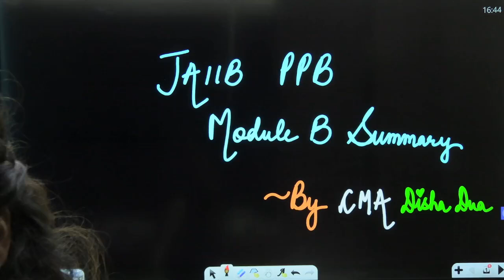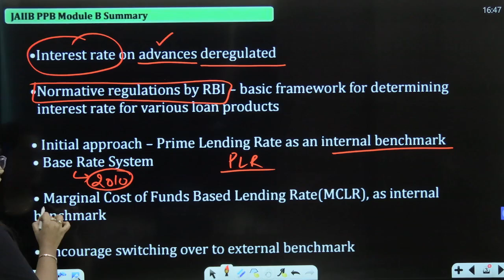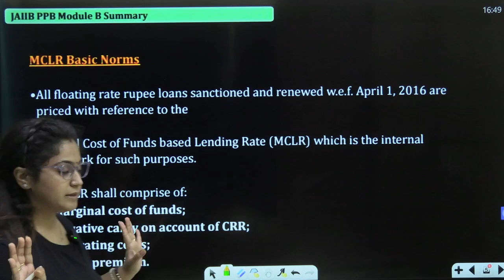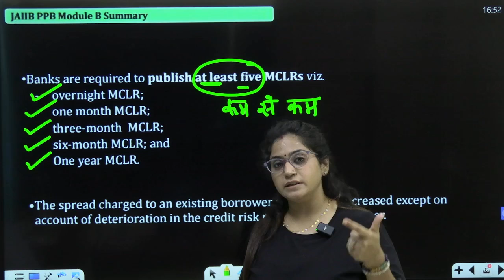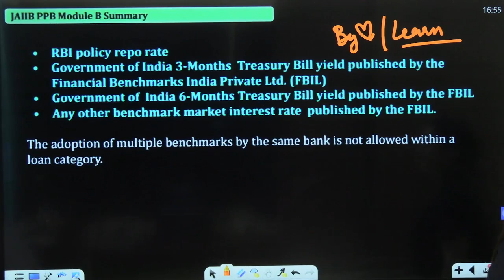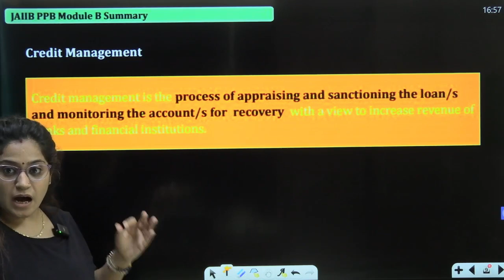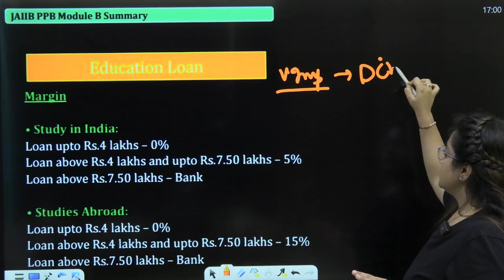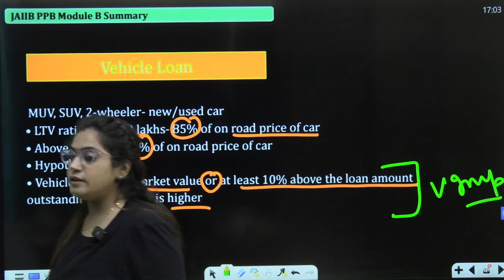JAIIB PPB Module B Unit 24 Summary | JAIIB Exam Preparation | PPB By CMA Disha Dua Ma'am